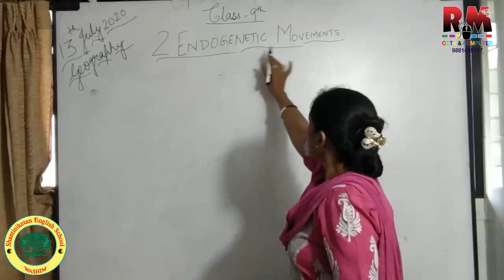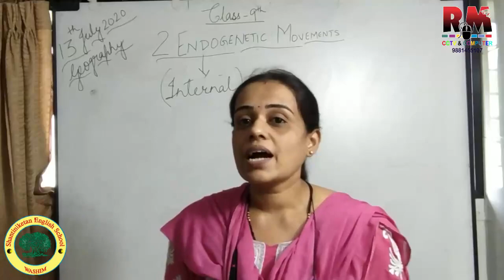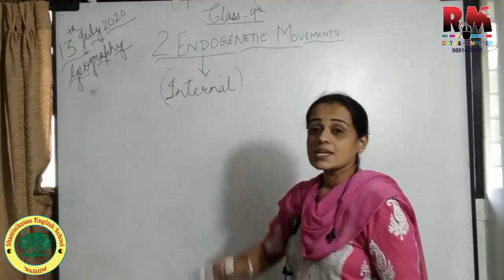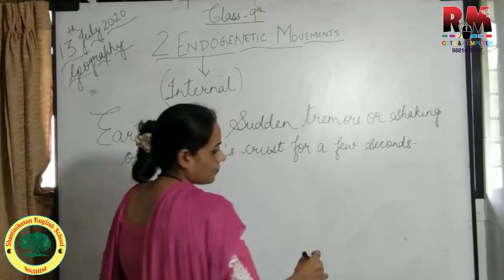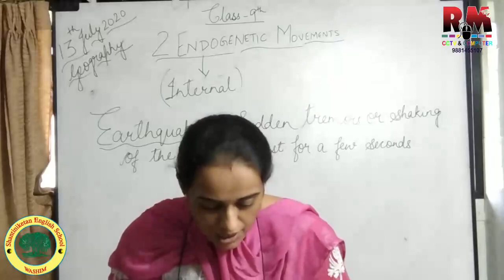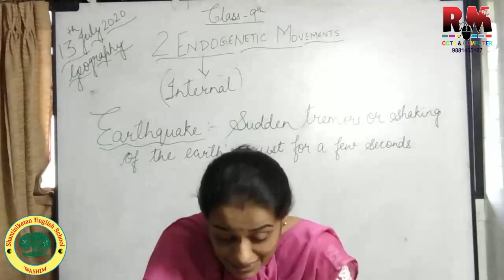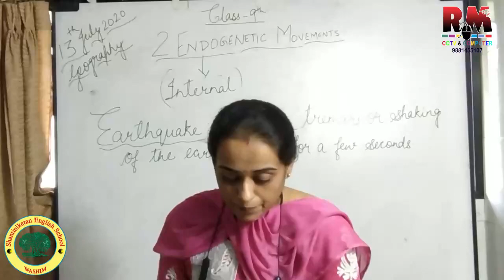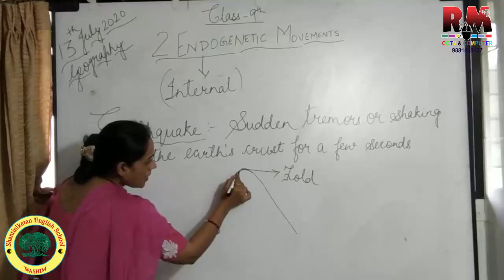Class 9th Endogenetic Movements Geography